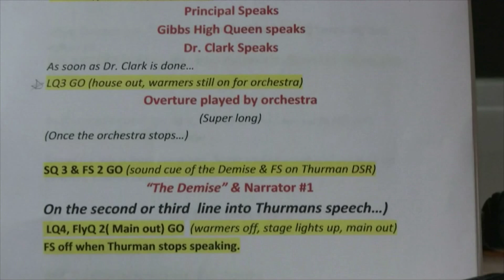Spectrum of the Arts April 2017 Gibbs H.S. Four Little Girls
Gibbs High School rehearsal and interviews leading to the production of Four Little Girls. Based on the bombing of the 1963 bombing of a Birmingham, Alabama church.  Presented in recognition of Black History Month.